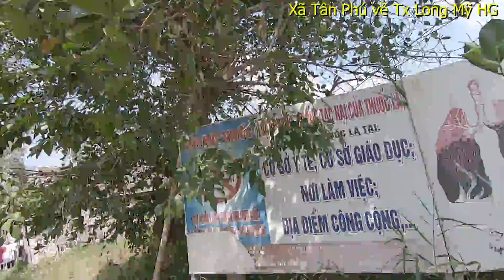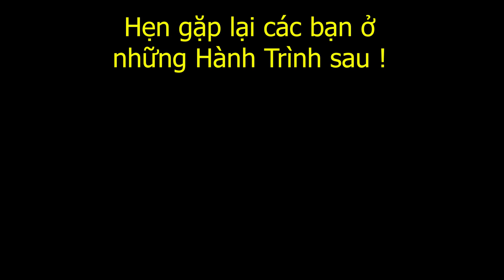XÃ TÂN PHÚ Về TX LONG MỸ, TỈNH HẬU GIANG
Video quay lại đoạn đường đi từ:
Xã TÂN PHÚ VỀ THỊ XÃ LONG MỸ, TỈNH HẬU GIANG, VIỆT NAM.
Các bạn ủng hộ mình bằng cách bấm nút:
" ĐĂNG KÝ - LIKE - SHARE "
 để mình ra nhiều Video hay hơn nữa NHÉ !
©☒ Mọi thắc mắc hoặc các vấn đề liên quan khác.
Mình xin cám ơn !